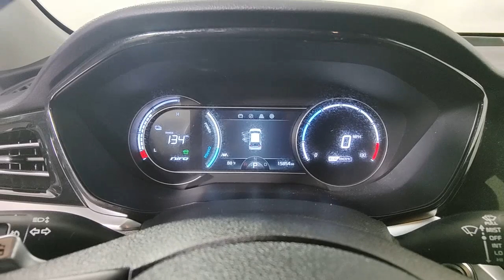2022 Kia Niro_EV West Palm Beach, Riviera Beach, North Palm Beach, Royal Palm Beach, Palm Beach Gard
Snow White Pearl Used 2022 Kia Niro_EV EX available in 3870 West Blue Heron Beach, Riviera Beach, Florida at I95 Nissan. Servicing the West Palm Beach, Riviera Beach, North Palm Beach, Royal Palm Beach, Palm Beach Gardens, FL area.

I95 Nissan
3870 West Blue Heron Blvd

.MECHANICALbr64kWh Lithium Ion Polymer Batterybr150kW Electric Motorbr7.2 kW On-Board Charger (OBC)brDC Fast Charge Port (480V) in Front GrillebrAdjustable Regenerative Braking via Paddle ShiftersbrElectronic Parking Brake w/ Auto HoldbrKIA DRIVE WISE DRIVER-ASSIST TECHNOLOGYbrForward Collision-Avoidance Assist - CyclistbrBlind-Spot Collision WarningbrRear Cross-Traffic Collision WarningbrLane Keeping Assist & Lane Following AssistbrDriver Attention Warning & High Beam AssistbrSmart Cruise Control w/Stop & GobrSAFETYbrDual Front Advanced Airbags & Drivers Knee AirbagbrDual Front Seat-Mounted Side & Full-Length Curtain AirbagsbrINTERIOR COMFORT & CONVENIENCEbr10.25 Touchscreen w/Navigation & MapCarebrHarman/Kardon Premium Audio SystembrWireless Phone ChargerbrRear View Camera with Dynamic GuidelinesbrAndroid Auto and Apple CarPlaybrKia Connect (f/k/a UVO) w/free trial.* Where available**brSIRIUSXMbr w/Free 3-Mo. Subscription*brSmart Key w/ Push Button & Remote StartbrCloth & SynTex Seating MaterialbrPower Adj. Drivers Seat w/ Power Lumbar SupportbrHeated Front SeatsbrAutomatic Climate Controlbr7 Color Supervision Meter ClusterbrLuggage Board and Under Floor Storage TraybrRear Occupant AlertbrEXTERIORbr17 Alloy WheelsbrRoof Rails and Rear Privacy GlassbrFog LampsbrPower Folding Heated Outside Mirrors w/ Turn Signals